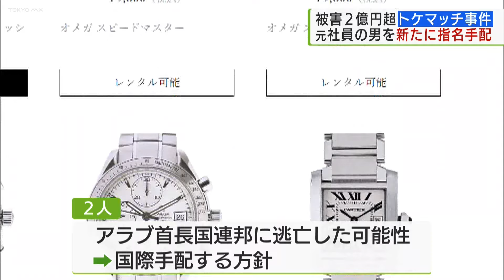被害2億円超トケマッチ事件元社員の男を新たに指名手配／Former employee of「TOKE MATCH」 wanted.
高級腕時計を所有者から預かり、貸し出すサービス「トケマッチ」を、運営していた元代表の福原敬済容疑者が業務上横領の疑いで指名手配された事件で、警視庁は新たに元社員の永田大輔容疑者を業務上横領の疑いで逮捕状をとり、指名手配しました。2人は今年1月31日に、アラブ首長国連邦に逃亡した可能性があります警視庁ではきのう（11日）までに62件の被害届を受理していて、被害は腕時計約140本分、時価総額は2億4000万円に上るということです。